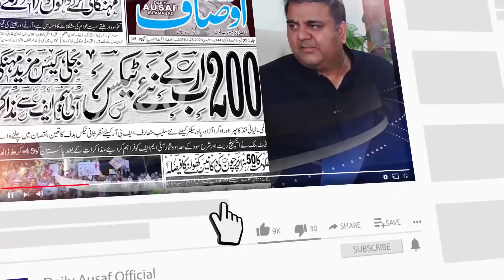ماں سے محرم15سالہ نور الدین کو پاکستانی سکولوں نے معذور کہہ کر داخلہ دینے سے انکار کر دیا ،معجزہ ہوا